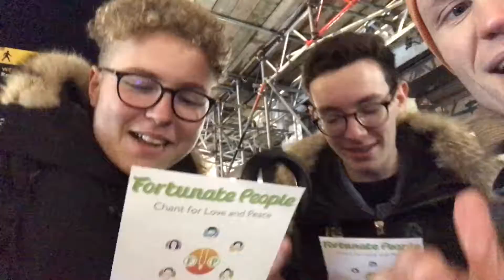Chant for love and peace 851